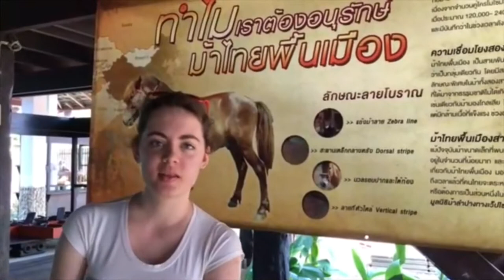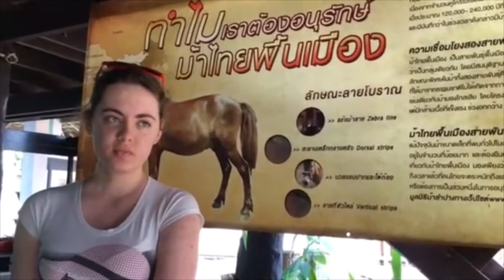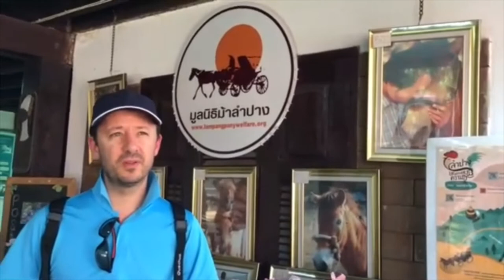Horse carriage tour and review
Pony Carriage tour, Ancient Thai Pony Breed and Unseen sights of Lanna Kingdom